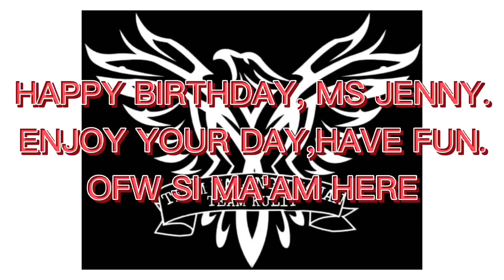Happy Birthday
Happy happy birthday sis @jennyalcala1415  wish you all the best and more birthday’s to come from your Team Kulit Family